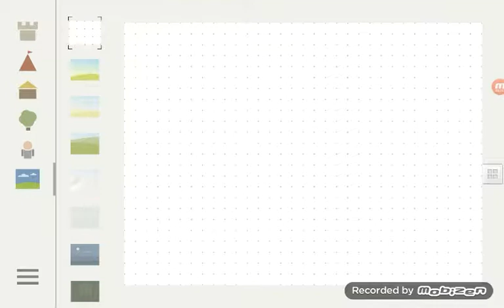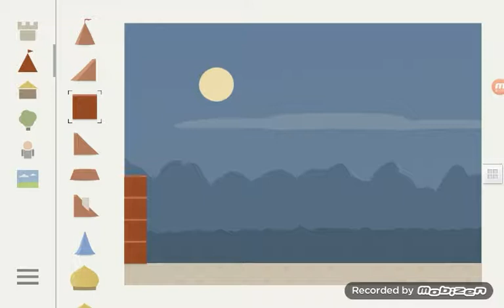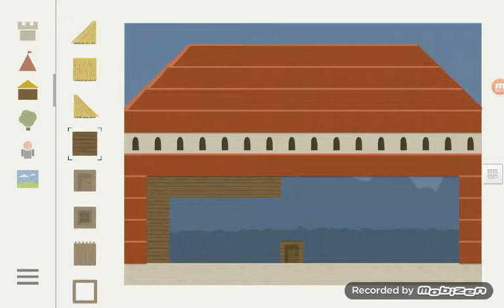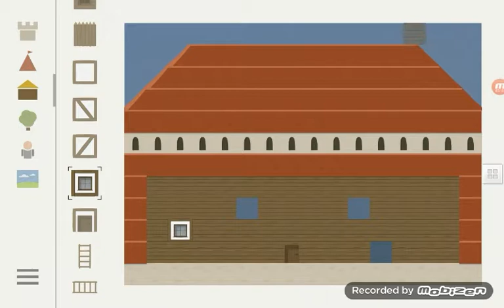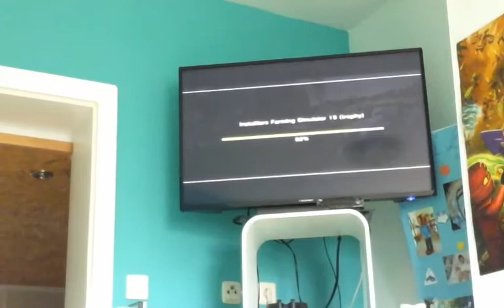7. August 2017